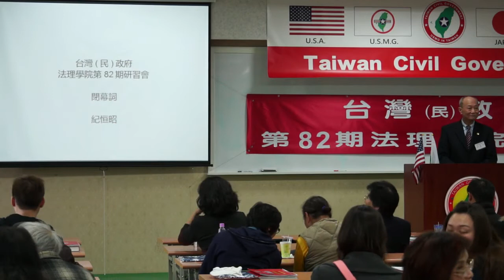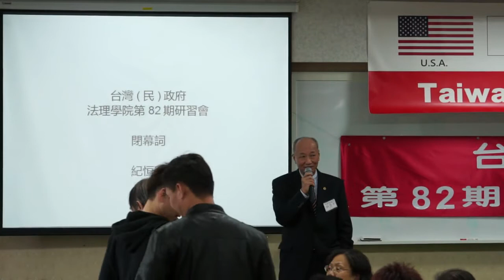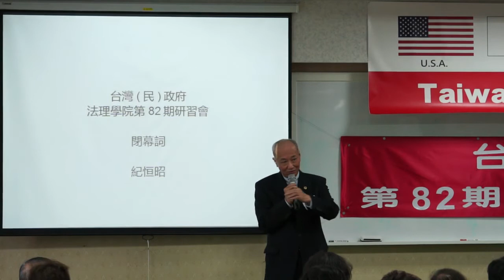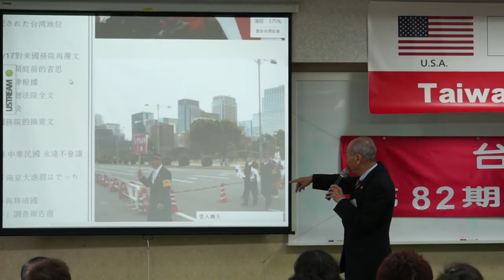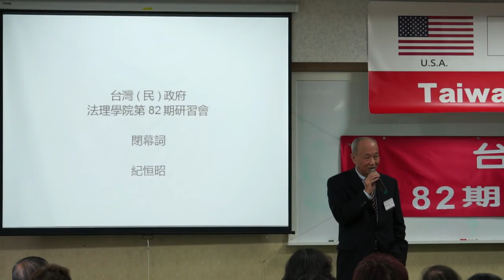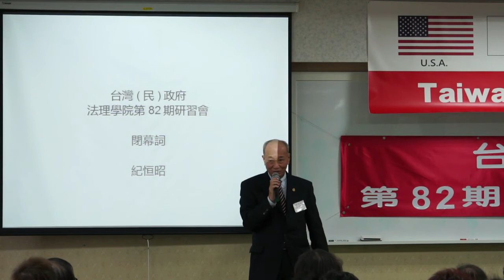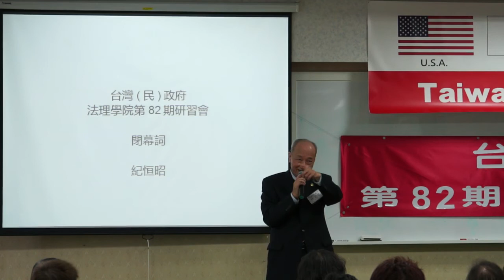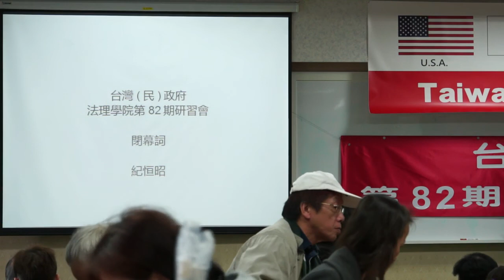140323-14-閉幕詞-紀恒昭-台灣(民)政府第82期法理學院研習會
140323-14-閉幕詞-紀恒昭-台灣(民)政府第82期法理學院研習會